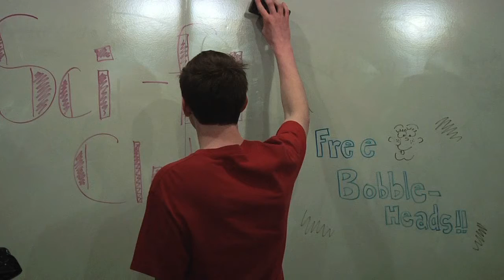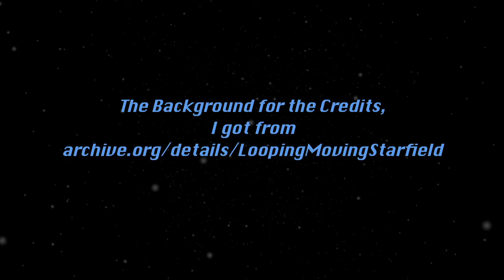Showdown at the SF Corral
My second "A &B" Video